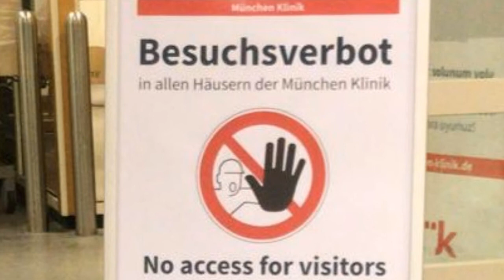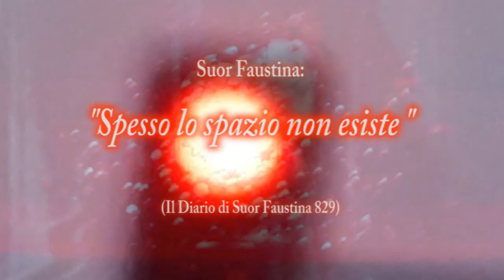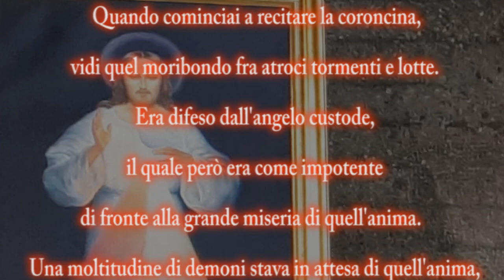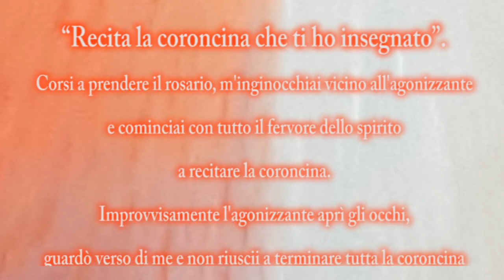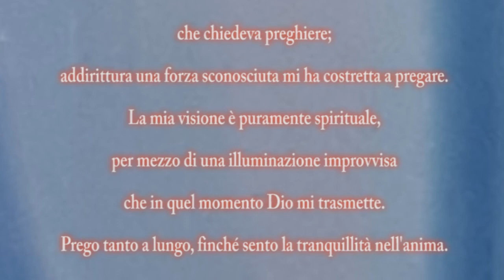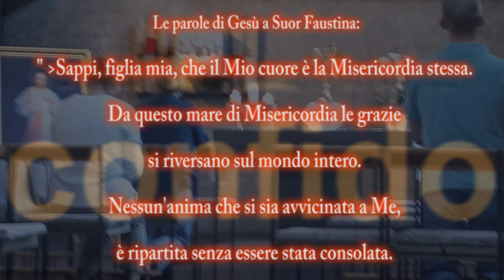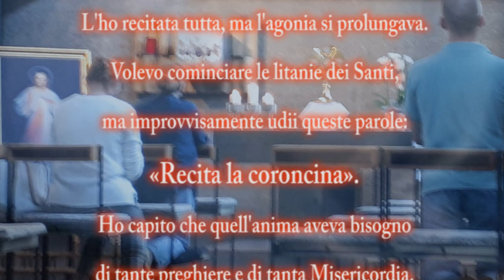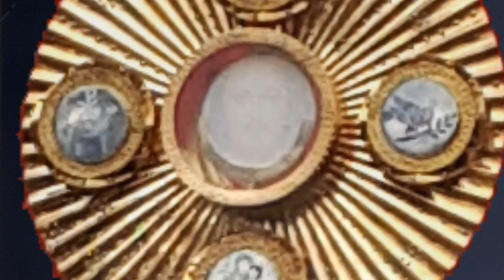CORONCINA alla DIVINA MISERICORDIA ai tempi del coronavirus pandemia di covid-19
Santa Faustina: “Per lo spirito lo spazio non esiste” (Diario 835) CORONCINA alla DIVINA MISERICORDIA ai tempi del Coronavirus Pandemia di Covid-19

PROMESSA DELLA GRAZIA DI MISERICORDIA PER GLI AGONIZZANTI "...Per la recita di questa coroncina Mi piace concedere tutto ciò che Mi chiederanno. Se la reciteranno peccatori incalliti, colmerò di pace la loro anima, e l'ora della loro morte sarà serena. Scrivi questo per le anime afflitte: quando l'anima vede e riconosce la gravità dei suoi peccati, quando si svela ai suoi occhi tutto l'abisso di miseria in cui è precipitata, non si disperi, ma si getti con fiducia nelle braccia della Mia Misericordia, come un bambino fra le braccia della madre teneramente amata (...) Proclama che nessun'anima, che ha invocato la Mia Misericordia, è rimasta delusa né confusa. Ho una predilezione particolare per l'anima che ha fiducia nella Mia bontà. Scrivi che quando verrà recitata la coroncina vicino agli agonizzanti, Mi metterò fra il Padre e l'anima agonizzante non come giusto Giudice, ma come Salvatore misericordioso" (Diario, 1541).

"...La Misericordia di Dio talvolta raggiunge il peccatore all'ultimo momento, in modo singolare e misterioso. All'esterno a noi sembra che tutto sia perduto, ma non è così; l'anima illuminata dal raggio di una vigorosa ultima grazia divina, si rivolge a Dio all'ultimo momento con un tale impeto d'amore che, in un attimo, ottiene da Dio il perdono delle colpe e delle pene. All'esterno però non ci dà alcun segno né di pentimento, né di contrizione, poiché essi [sic!] non reagiscono più alle cose esterne. Oh, quanto imperscrutabile è la divina Misericordia! Ma, orrore! Ci sono anche delle anime che respingono volontariamente e consapevolmente tale grazia e la disprezzano. Sia pure durante l'agonia, Iddio misericordioso dà all'anima un lucido momento interiore, in cui, se l'anima vuole, ha la possibilità di tornare a Dio. Però talvolta nelle anime c'è un'ostinazione così grande, che scelgono consapevolmente l'inferno, rendendo vane tutte le preghiere che altre anime innalzano per loro a Dio e gli stessi sforzi di Dio..." (Dario, 1698)

CORONCINA ALLA DIVINA MISERICORDIA
( si recita utilizzando la corona del Santo Rosario)
Segno della Croce
- All’inizio:
Padre nostro, che sei nei cieli, sia santificato il tuo nome, venga il tuo regno, sia fatta la tua volontà come in cielo così in terra. Dacci oggi il nostro pane quotidiano, e rimetti a noi i nostri debiti come noi gli rimettiamo ai nostri debitori, e non ci indurre in tentazione, ma liberaci dal male. Amen.

Ave, o Maria, piena di grazia, il Signore è con te. Tu sei benedetta fra le donne e benedetto il frutto del tuo seno Gesù. Santa Maria, Madre di Dio, prega per noi peccatori, adesso e nell’ora della nostra morte. Amen.

- Su ogni grano maggiore del Rosario, in luogo del consueto Padre Nostro, si dica:
Eterno Padre, Ti offro il Corpo e il Sangue, l’anima e la Divinità del Tuo dilettissimo Figlio e Signore nostro Gesù Cristo, in espiazione dei nostri peccati e di quelli del mondo intero.

- Su ogni grano minore, in luogo dell'Ave Maria, si dica:
Per la Sua dolorosa Passione, abbi misericordia di noi e del mondo intero.- Alla fine della corona si ripeta per tre volte:Santo Dio, Santo Forte, Santo Immortale abbi pietà di noi e del mondo intero.